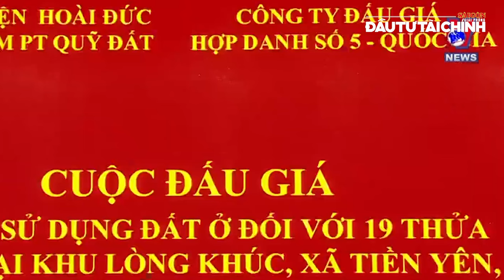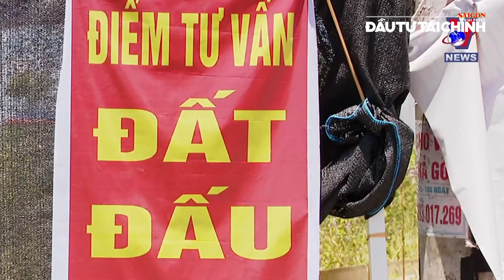🔔 Cập nhật bão số 4: Diễn biến phức tạp, khó lường tại miền Trung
Bản tin 18 GIỜ HÔM NAY có các nội dung nổi bật như: doanh nghiệp bị ảnh hưởng bão, lũ được gia hạn nộp thuế 2 năm, đề xuất nghỉ Tết Nguyên đán 2025 trong 9 ngày, 80% lô đất trúng đấu giá huyện Thanh Oai “bỏ cọc”… cùng một số thông tin đáng chú ý khác.

UCcYAUt0vaYYcFGU_KgM7UZg

cYAUt0vaYYcFGU_KgM7UZg

432-434 Nguyễn Thị Minh Khai, phường 5, quận 3, TPHCM, Việt Nam